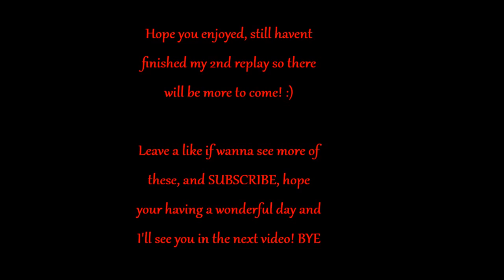Dying Light - Short Montage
Didn't feel like getting ready to make a vlog today, maybe tomorrow idk yet lol

Can't wait for Dying light 2 though!!

Hope you enjoyed this video, there is more to come :)